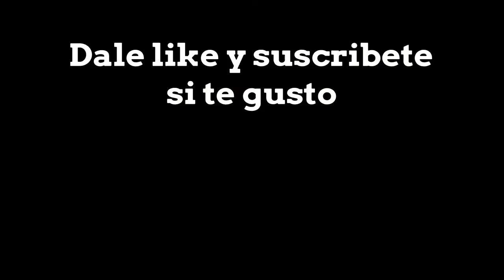Call of Duty WWII: Multijugador - Dominio (¡LOS ACRIBILLARE!) | Gameplay 2020 - Español latino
Call Of Duty®: WWII Gold Edition